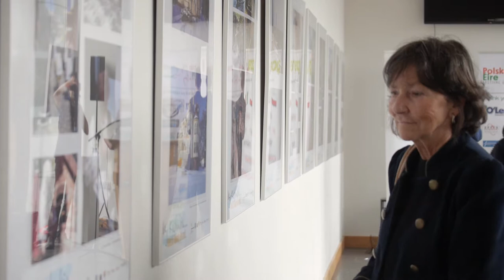Family Fun Day 2018, PolskaÉire Gorey Festival